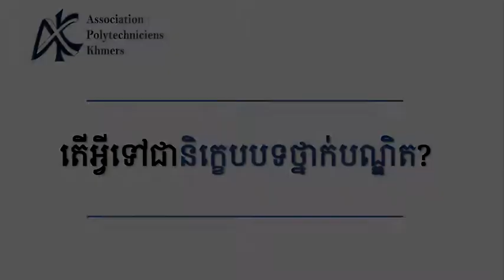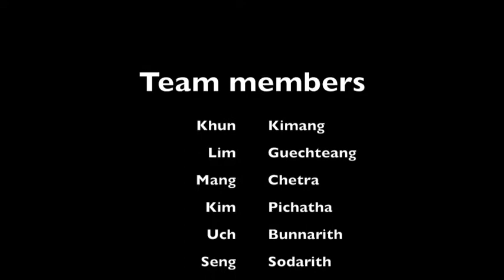តើអ្វីជានិក្ខេបបទថ្នាក់បណ្ឌិត ? ភាគ ១ - What is a PhD thesis ? Part I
To help our younger generations to decide about their future, especially about whether they should continue their studies in Doctoral Degree, AXK invited two people to answer about some important question related to the main questiion "What is a PhD thesis?".

The first speaker is Dr. SVAY Angkeara, a PhD in Geotechnical Engineering, and General Secretory of AXK. And the second speaker is Miss. TOR Kimsy, a PhD Candidate in Mathemetics, and an active member of AXK.